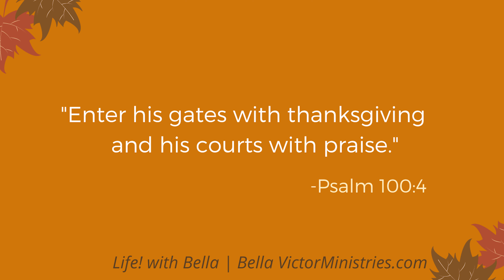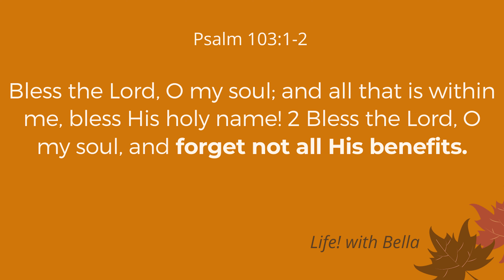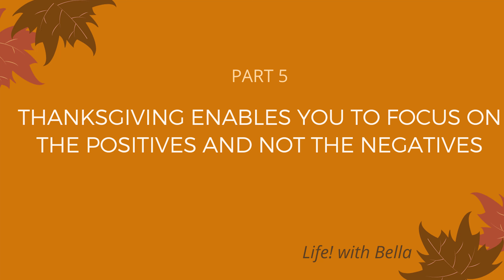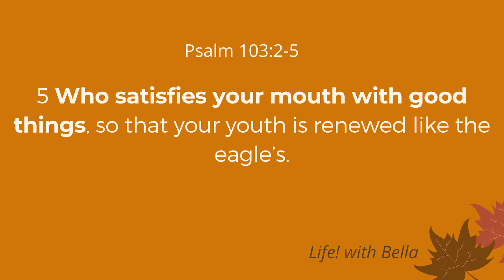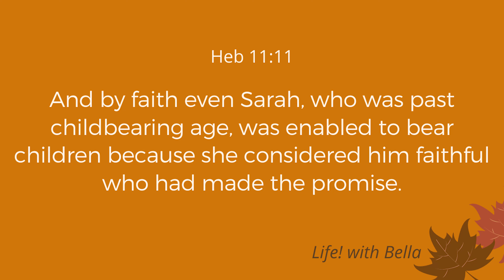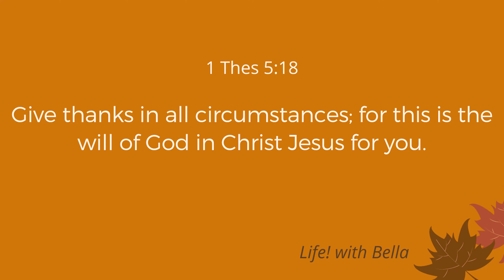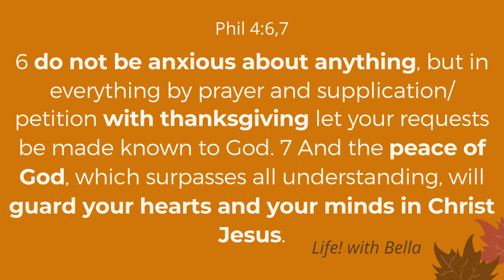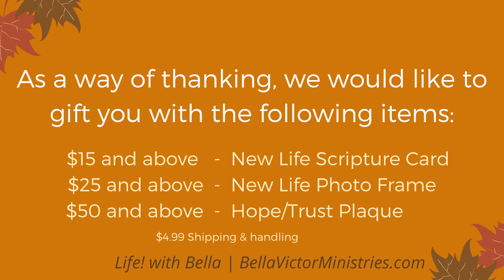A Different kind of Thanksgiving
Thanksgiving opens us to the presence and power of God!

Thankyou for joining me to study the benefits of Thanksgiving.
0:00   Introduction
3:25   Thanksgiving keeps our heart tender towards God
5:55   Thanksgiving enables us to remember God
11:30 Thanksgiving enables us to focus on the positives and not the negatives
14:37 Thanksgiving opens us to the presence and power of God
19:30 Thanksgiving pleases God
24:40 Thanksgiving gives you victory
36:18 Thanksgiving is a fortress against the enemy
39:31 Conclusion
40:39 Prayer
41:20 Thank you

What part of the video resonated with you most?

Text2Give:
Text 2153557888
Give BVM (enter amount you want to give)

Mail check to:
World Hope Center
1104 Cottman ave

Thanks for your partnership!